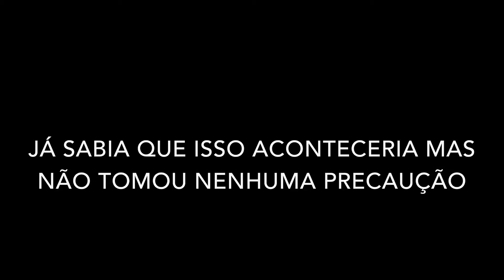Ju Guido FV GEO